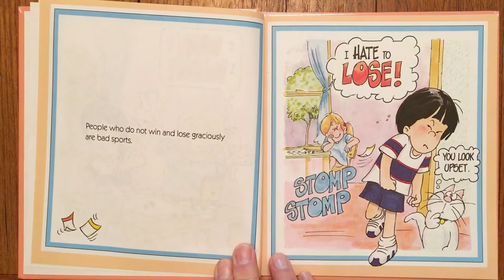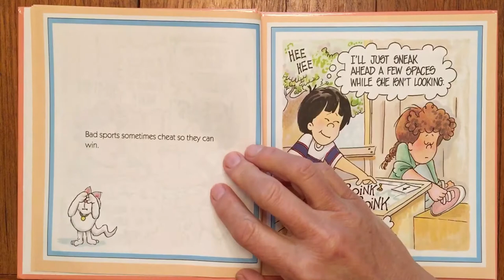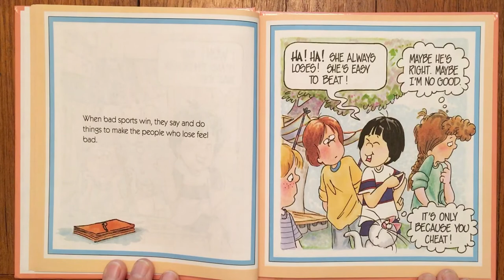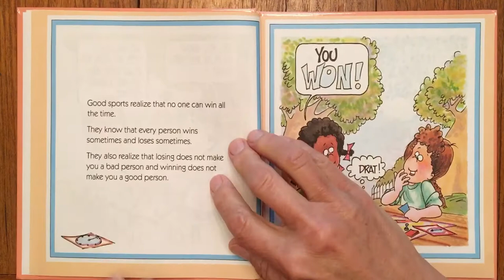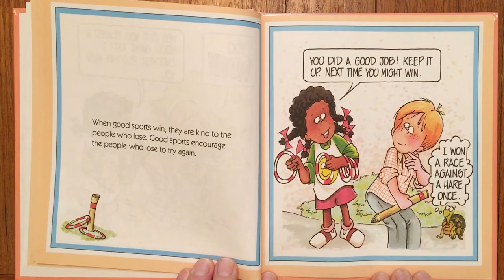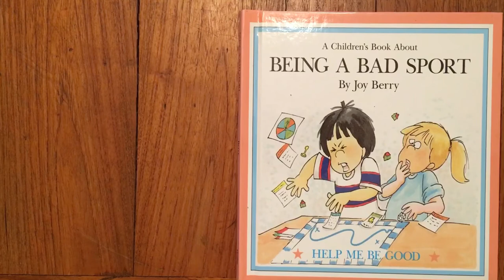BEING A BAD SPORT - By Joy Berry, Read by Cecilia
The game is for the challenge, the pleasure ! character education, read aloud, moral ethical living lessons on fair play,